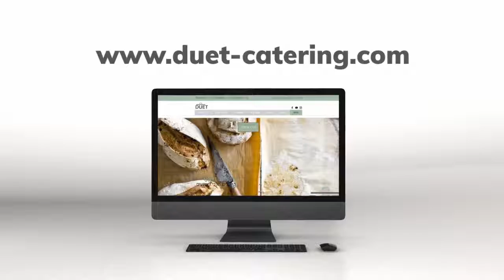מתכונים חדשים ב- קייטרינג דואט - אתר תדמית Wix Master - Fly Guy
יש מתכונים חדשים באתר של קייטרינג דואט.
מומלץ!